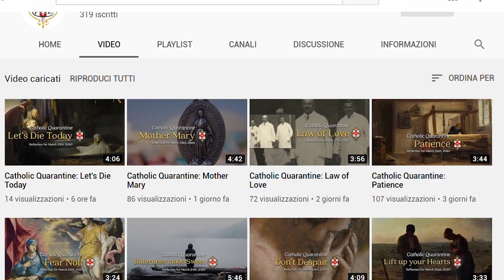Aventura Misionera (29 de marzo)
(P. Andrés José Bonello, IVE) Nada escapa a la Providencia de Dios

(P. Arturo Ruiz, IVE) Pandemia: Un reclamo urgente